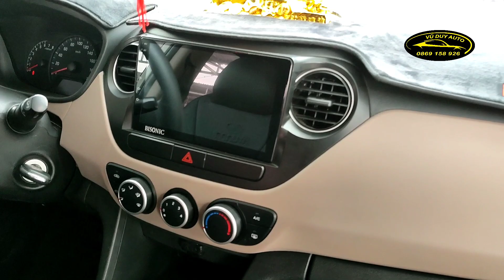Mua xe giảm giá trước tết, xe gì cũng có, giá nào cũng bán, Người mua ép giá người bán / cắt lỗ vội